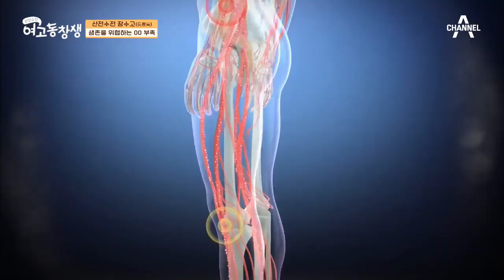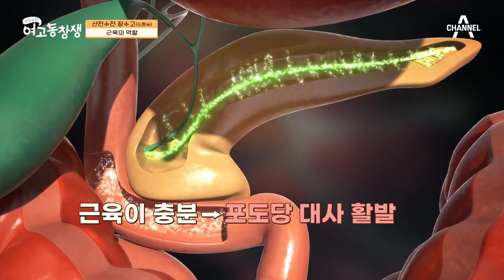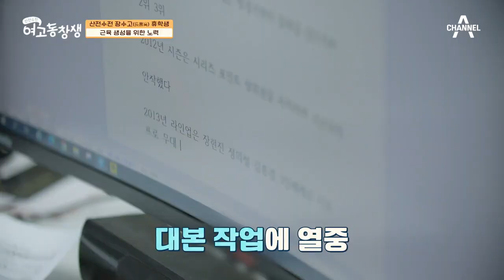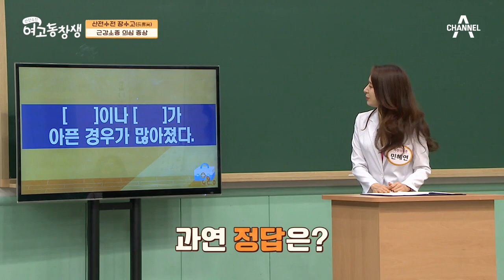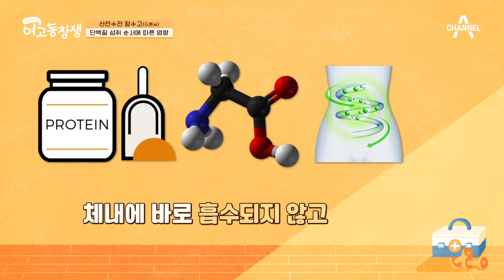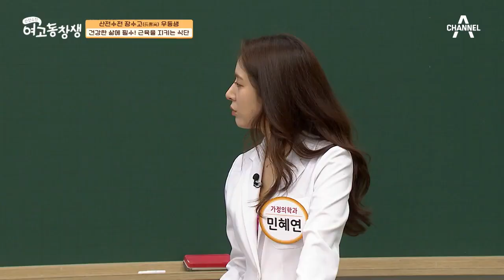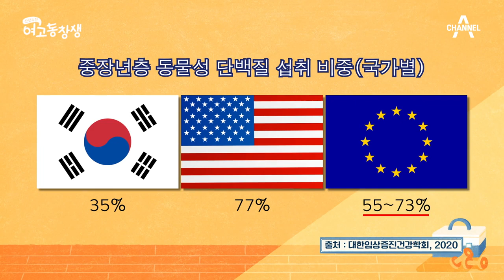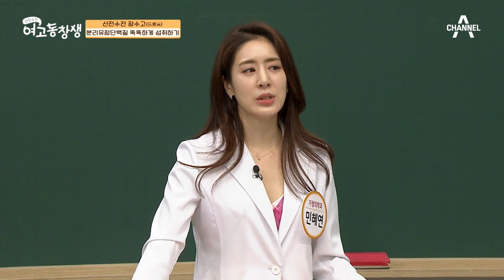[교양] 산전수전 여고동창생 83회_20220724_당신 몸속 근육이 사라지고 있다! 우리 몸의 생존 연료, 근육을 충전하라!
축축 처지는 요즘 날씨!
찜통인 듯한 더위와 끝날 줄 모르는 습한 장마!
무기력하고 기운이 없는 건 단순히 날씨 때문은 아니다?!
요즘 들어 무기력하고 이유 없이
체중이 감소한다면 이 질병을 의심하라!
당뇨, 치매, 심혈관질환 등 모든 질병의 도화선인 근감소증!
세계보건기구(WHO)가 질병으로 등록한 만큼
더 이상 근 감소는 단순 노화로 인한 현상이 아니다!
생존과 밀접하게 연관되어 있는 근육!
매년 새어나가고 있는 근육을 지키고,
올바르게 근육을 충전하는 방법이
‹산전수전 여고동창생›에서 전격 공개된다!